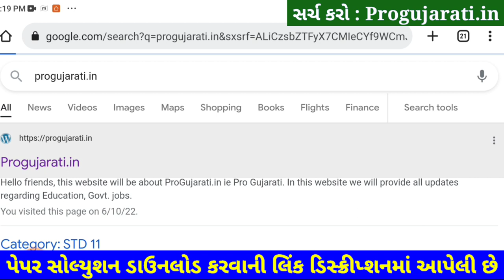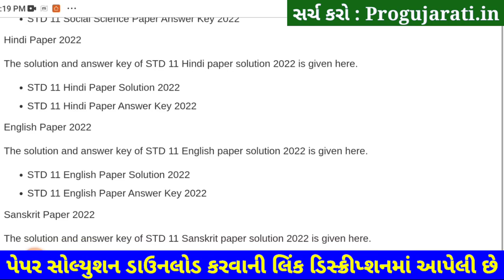STD 11 Bhugol Paper Solution 2022 50 Marks First Exam, STD 11 Bhugol First Exam Paper Solution 2022